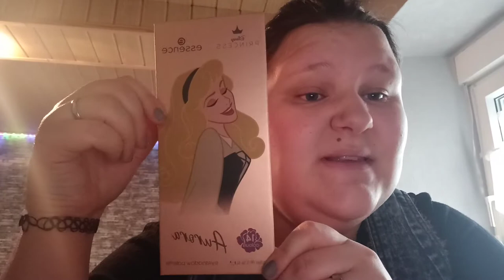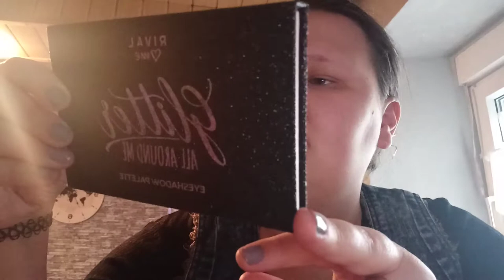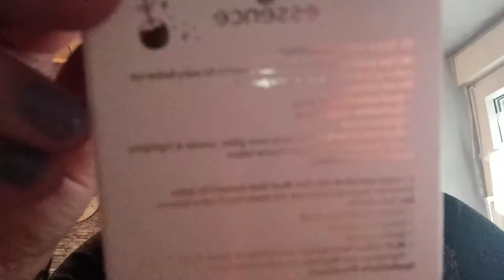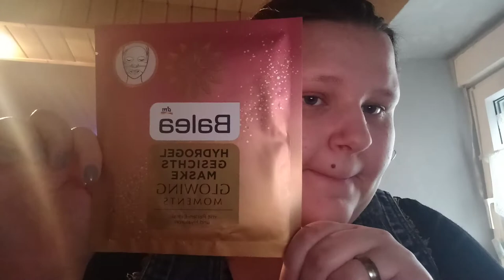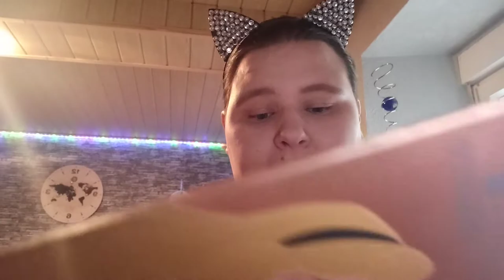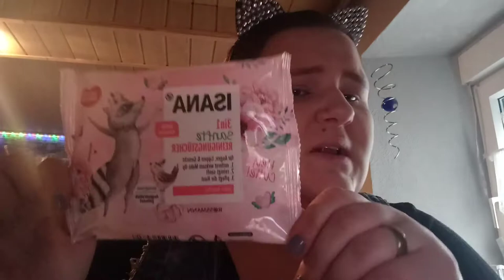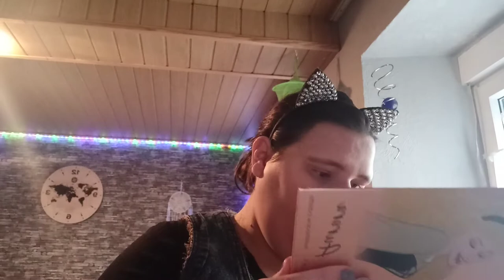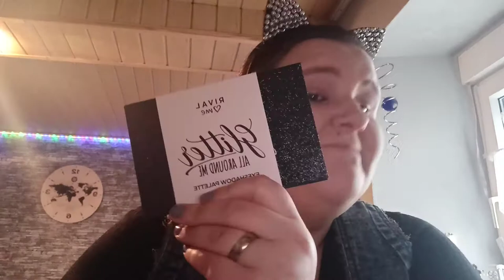Schminki mit der Essence Palette Aurora und vieles mehr...